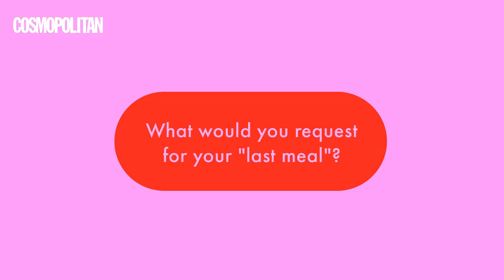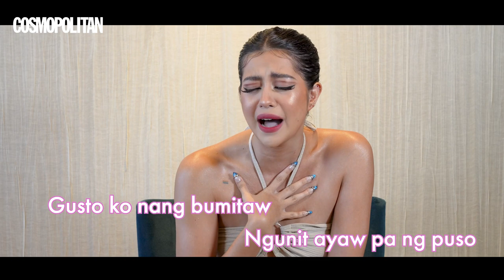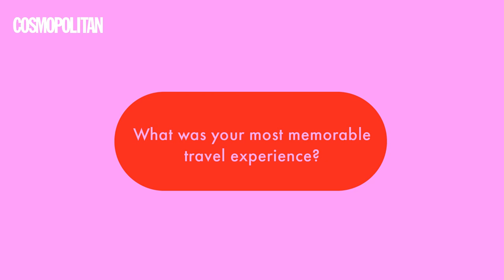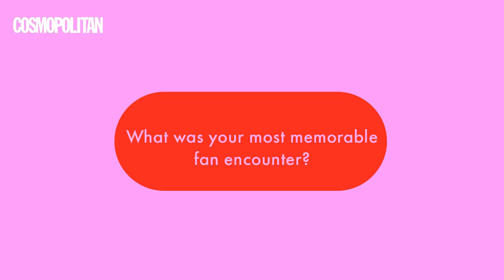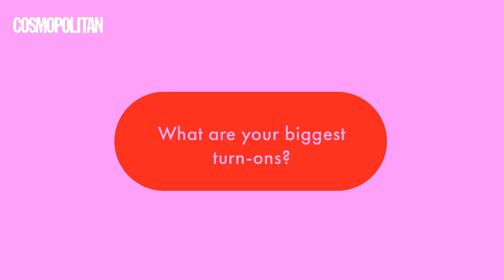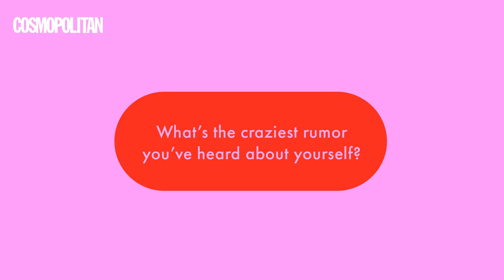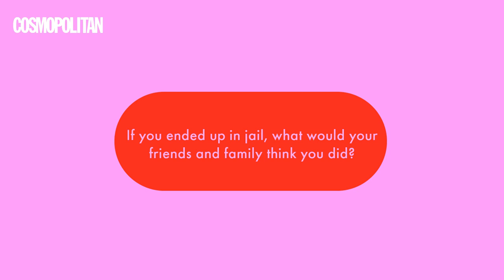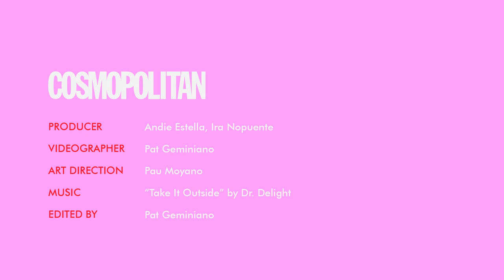Sue Ramirez To Cheaters: "Kung nambabae ka, doon ka na. Make up your mind." | Cosmo Confessions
Cosmo.ph's April 2023 cover star, SueRamirez, sat with us a for a new episode of CosmoConfessions. She shares her dating turn-ons and dealbreakers, her first time saying "I love you" to a significant other, and her first heartbreak 💔

VIDEO PRODUCED BY: Andie Estella, Ira Nopuente
VIDEO SHOT BY: Pat Geminiano
VIDEO EDITED BY: Pat Geminiano

FOLLOW COSMO.PH!

KJC0FOQYACSJXHG2